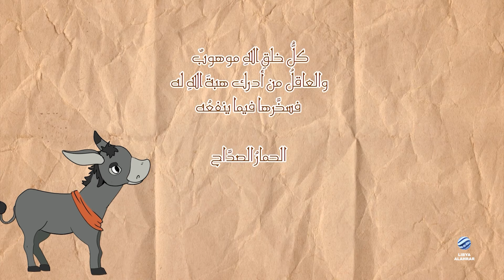درر الزمان 3 - الحمار الصداح